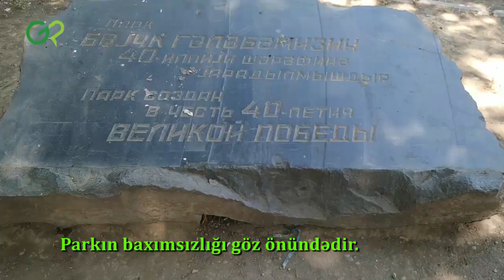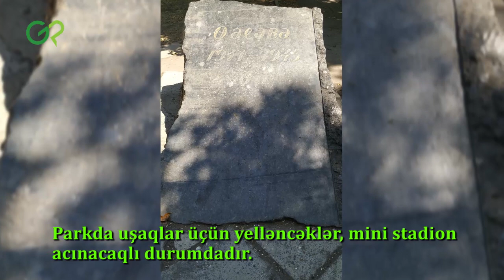Gəncənin Qələbə parkı xarabalığa çevrilib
İstirahəti də əlindən alınan gəncəlilər...
Kanala dəstək üçün abunə olun!